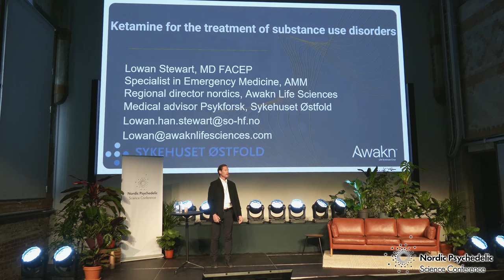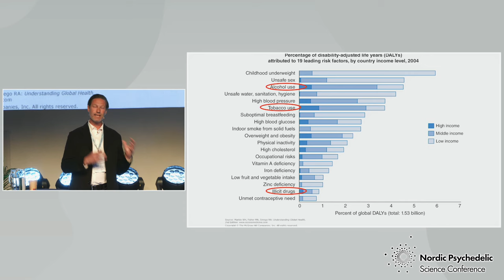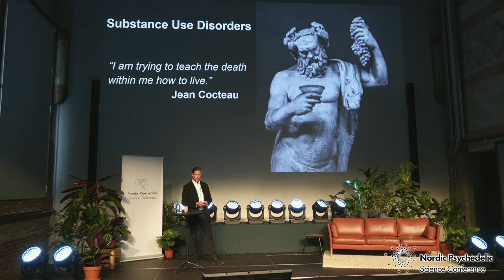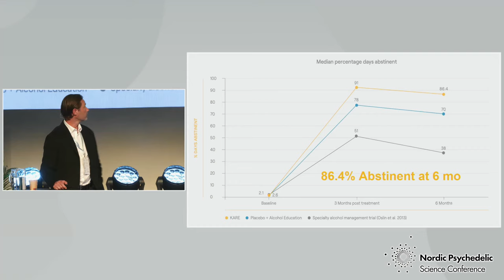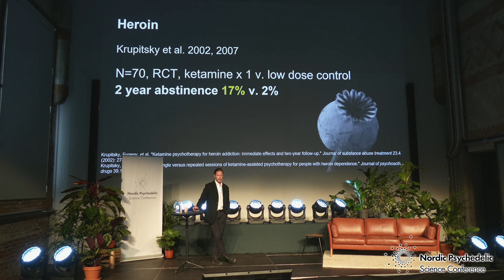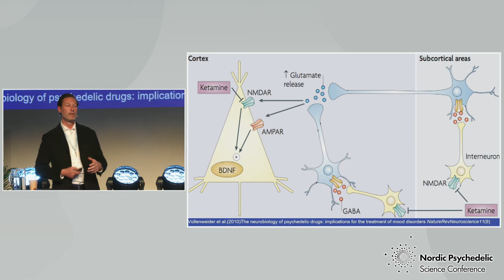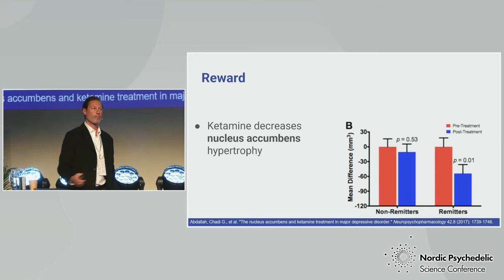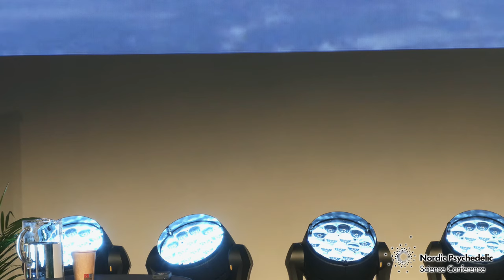Ketamine for the treatment of substance use disorders - Dr. Lowan H Stewart at NPSC 2022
Dr. Lowan H Stewart at Nordic Psychedelic Science Conference 2022. Nordic Psychedelic Science Conference (NPSC) is a bi-annual conference dedicated to the field of psychedelic research within the Nordic countries.

Dr. Stewart is a specialist Emergency Physician, Fellow of the American College of Emergency Medicine, practicing since 2003 in the US and in Norway. He trained at the University of New Mexico School of medicine, the University of Texas at Austin and Oregon Health and Sciences University. He served as Emergency Department Chair at WFH and as an associate clinical professor at OHSU. He worked as a board member of the Norwegian Society of Emergency Medicine to bring the new specialty of emergency medicine (AMM) to Norway. He was a founder of Santa Fe Ketamine (now Insight) in New Mexico - the first in the state, Axon Clinic - the first in Norway, and the first public ketamine treatment unit in Scandinavia at Sykehuset Østfold. His past research includes studies on the evolution of emotions and winter depression. He has also studied complexity theory at the Santa Fe Institute, space medicine, and international public health. His current research interests include using novel psychoactive medications in the treatment of mood disorders and addiction. He is the medical advisor at PsykForsk, DPS Nordre Østfold for international trials on psilocybin, MDMA, ketamine and esketamine in collaboration with COMPASS Pathways, the Multidisciplinary Association for Psychedelic Studies and Janssen. Dr. Stewart is the co-founder of the Norwegian Association for Psychedelic Science, a member of the American Society of Ketamine Physicians and serves as an associate editor for the Journal of Psychedelic Studies.